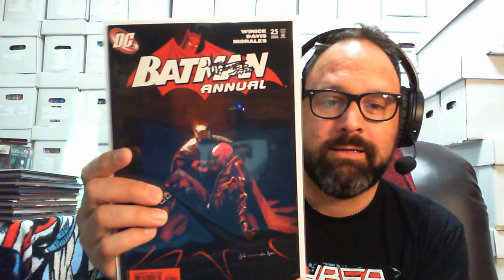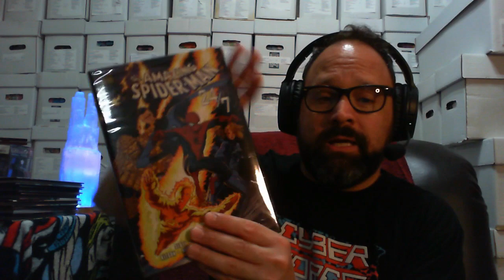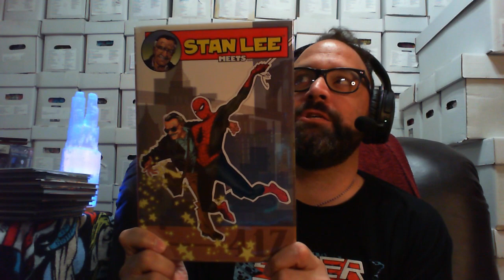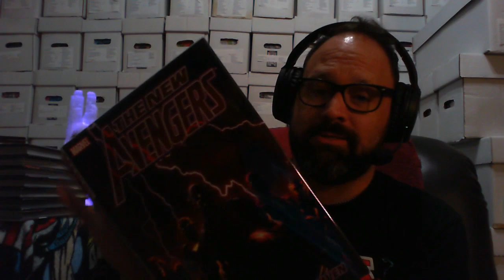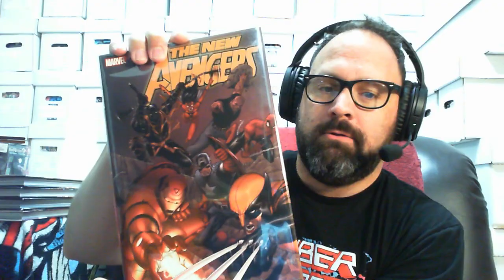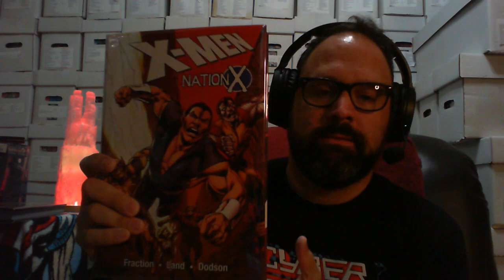Tucson Comic Con with Mark Morales!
Poor Mark Morales had to sign a big glut of my hardcover books. Thankfully he was a good sport about it! Let's see what he had to sign over the three-day convention!